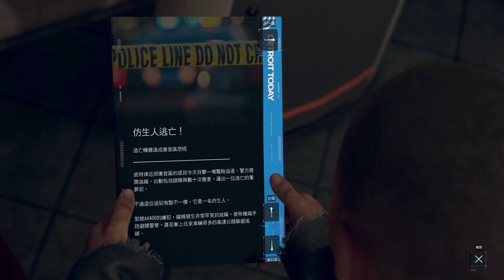【底特律】邁向仿生人的烏托邦!! X!!怎麼變恐怖遊戲!!｜Detroit become human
Endding♫:Piano Rock Instrumental - Hyde